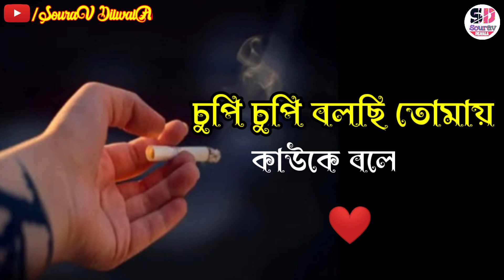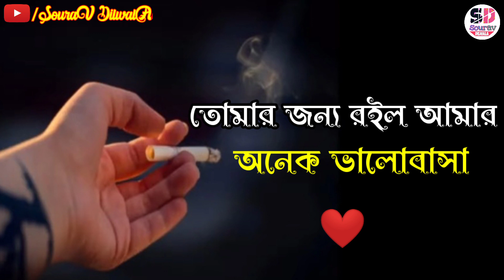Bengali shayari🔥sad love story bangla💔Emotional shayari😭True line bangla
shayari bangla voice
sad love story
Emotional kichu kotha